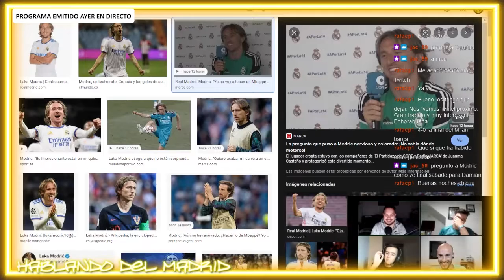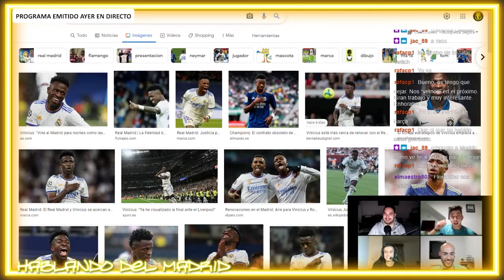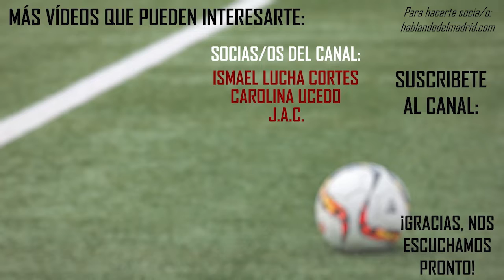🏆 HABLAMOS DE LA FINAL DE LA CHAMPIONS LEAGUE: REAL MADRID - LIVERPOOL | TERTULIA "FÚTBOL SIN BALÓN"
“Fútbol sin balón” es una tertulia dónde tratamos varios temas acerca del Real Madrid.

Programa emitido en directo en el canal de Twitch.